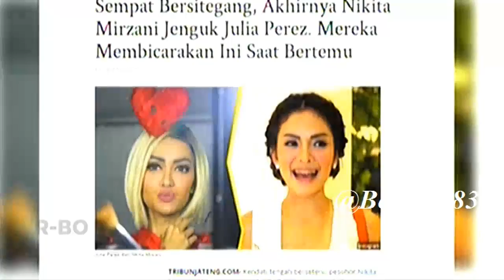Kondisi Kesehatan Julia Perez Berangsur membaik & Komentar para Sahabat